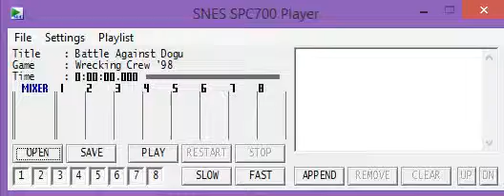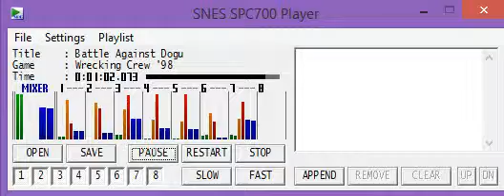Wrecking Crew '98 - Ost 8 - Battle Against Dogu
Composer: Takane Okubo, Hirokazu Tanaka
Developer: Pax Softnica
Publisher: Nintendo
Released: Saturday, 23 May 1998